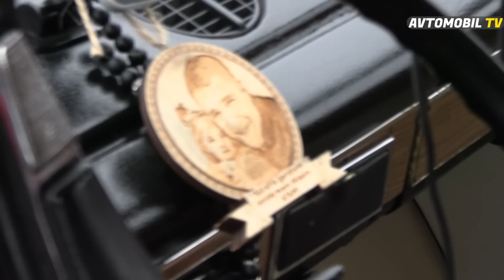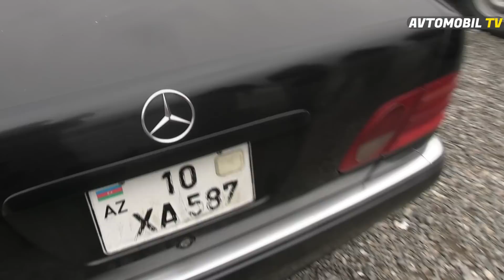Maşın Bazarı BƏRDƏ Son Durum və QİYMƏTLƏR 2023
Avtoblogger Elvin və Nazlı Xanım ilə Bərdə Maşın Bazarında Son Durum və Qiymətlər
2023 cü il tarixində Bərdə Maşın Bazarı Yeni Çəkiliş

Avtomobil TV